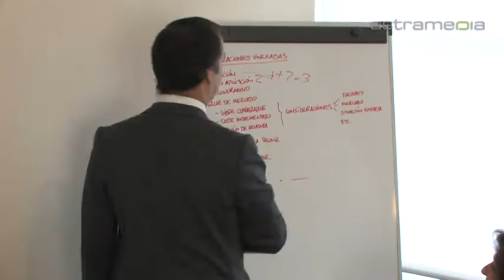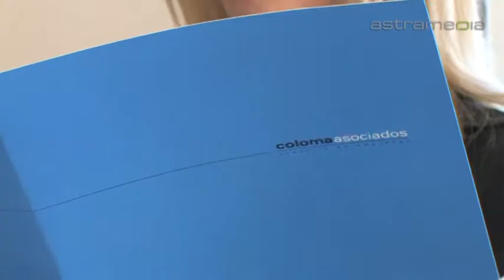Coloma y Asociados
En 1990 se fundó el que fuera primer despacho de Coloma & Asociados.
Desde entonces, una gestión avalada por un continuo crecimiento ha consolidado a nuestros despachos como una alternativa competitiva.